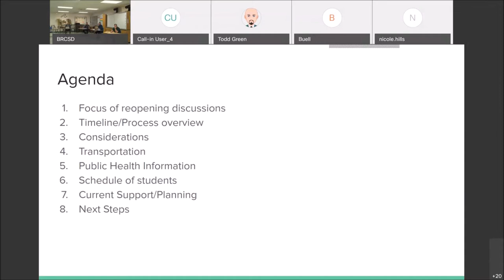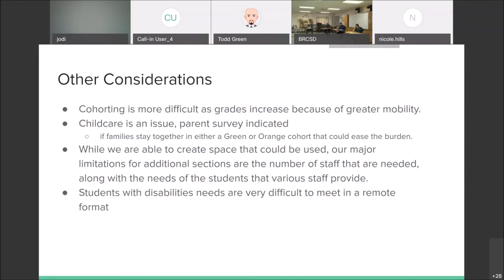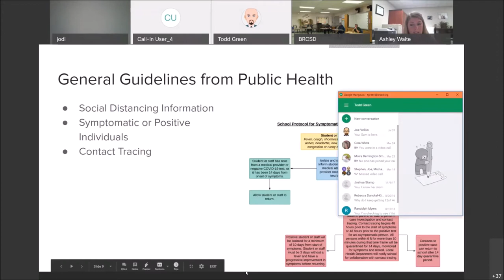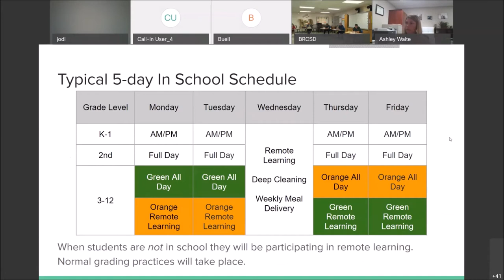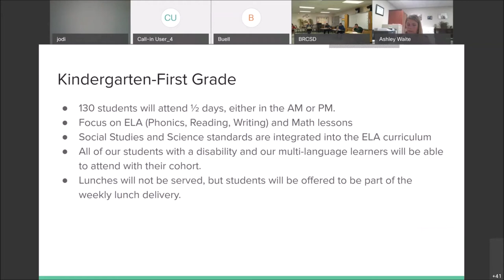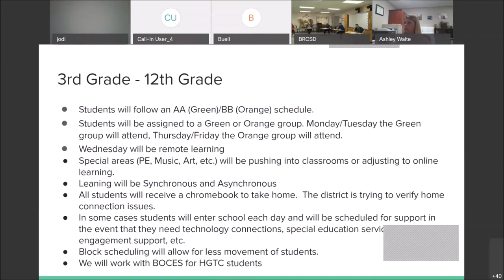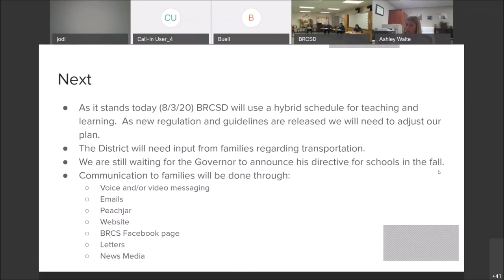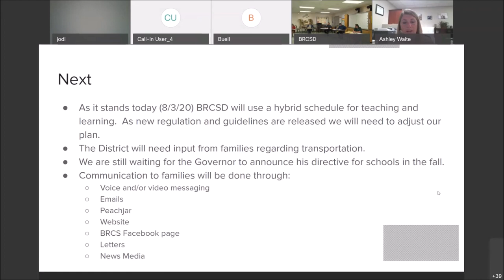BRCSD Reopening Virtual Forum 8 3 2020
BRCSD Reopening Forum – 8/3/2020
On August 3, 2020, the Beaver River Central School District held a virtual forum via Webex.  This forum was recorded and the video can be viewed on the BRCSD YouTube Channel.
During the presentation, attendees were able to text questions and Mr. Green answered these questions as they came through.
You may also access current reopening information on our website.